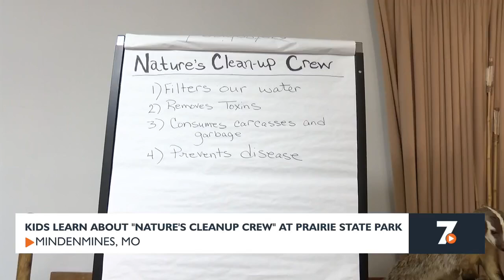Local kids learn about natures cleanup at Prairie State Park.